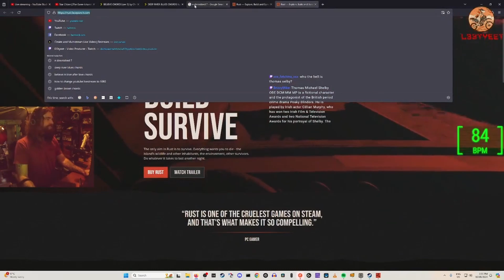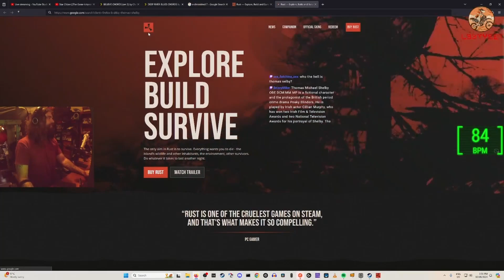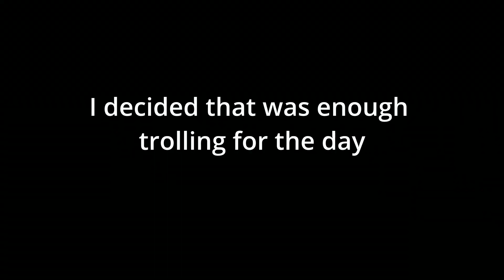Thomas Shelby TROLLS Twitch Streamer in RUST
Stream Sniping this Twitch Streamer in Rust till he feels my wrath :O

Check me out on TikTok! And Twitch